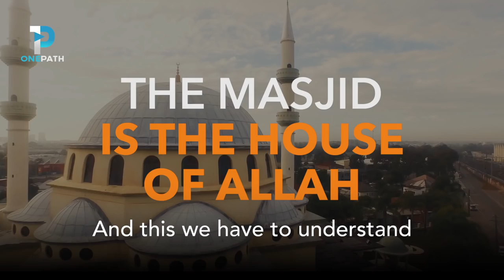The Mosque is not your House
The Masjid is not your House it belongs to Allah.